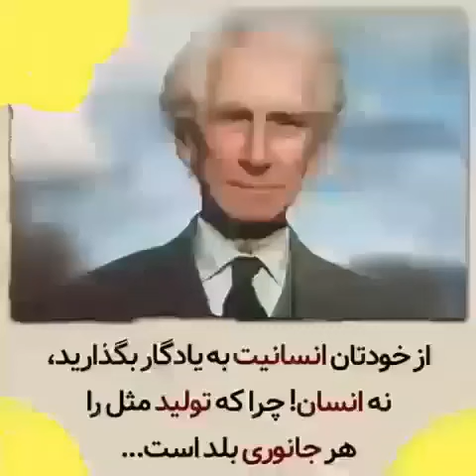📚آموختن در هر زمینه ای لازم است📚پس، بیاموزیم ، تا بیشتر بدانیم